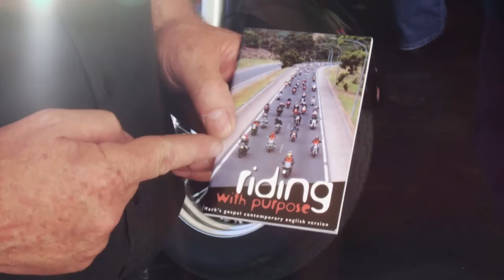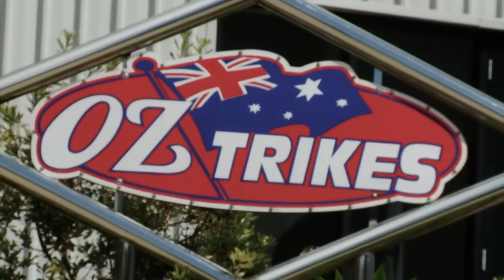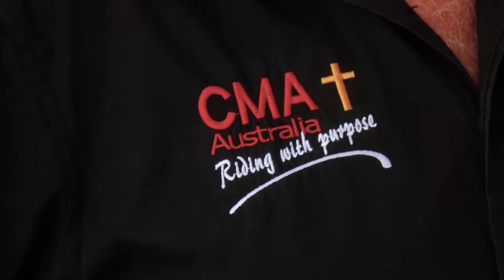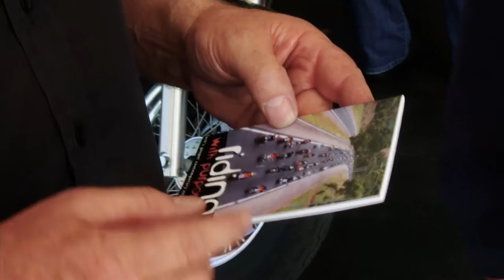Oz Trikes // Temporary Australians // Full Episode 10/2013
On Temporary Australians we discover just how popular trikes have become and we uncover some secret women’s business. Wayne Shepherd from CMA South Australia explains how he rides with purpose, we find some Indians on the loose, Ray Robinson fills us in on the Blue Liners, Jonesy takes a chook chaser for a ride, we check out popular biker band Black Label and we find out what a dream trike is like to ride.'